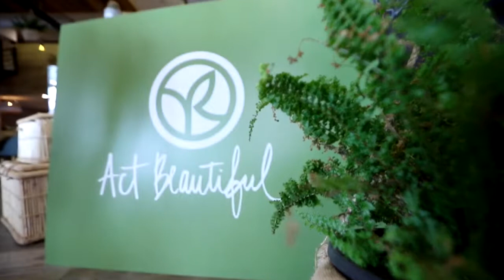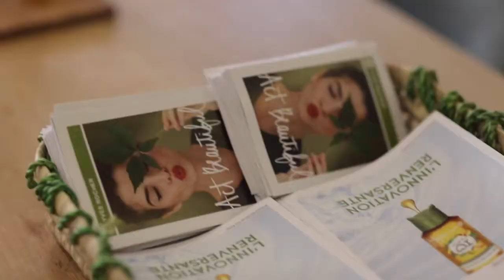Yves Rocher organic kitchen event 2017